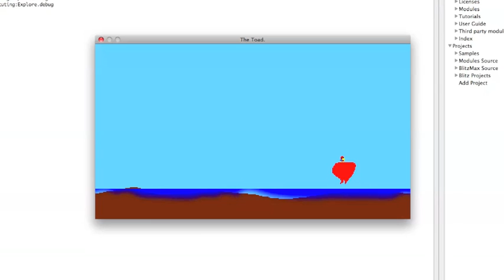Moving platform tech test.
A test of scripted moving platforms in my game. The choppy frame rate is the video capture. The game itself is silky smooth. Development continues.